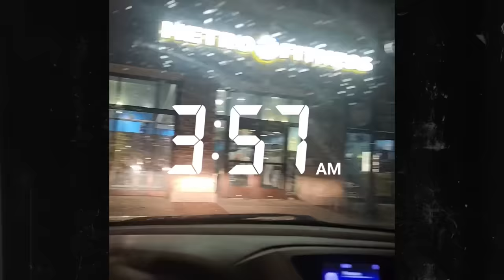I Can't Stop Falling Asleep | BORN DIFFERENT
28-YEAR-OLD Justice lives with narcolepsy type 1, a rare neurological condition that causes her to fall asleep "without warning" several times per day. The condition means Justice is unable to regulate her sleep-wake cycles, so she experiences fragmented sleep during the night and "sleep episodes" can happen at any time during her waking day. Whilst Justice does her best to schedule naps in an attempt to prevent episodes, she regularly falls asleep in public - something that she admits comes with "some level of embarrassment." She has been mistaken for being "passed out drunk" after falling asleep in nightclubs and even experienced an episode during her grandmother's funeral. Justice is not oblivious to how that might look to people who don't know she has narcolepsy - something that does make her feel "extremely vulnerable." Fortunately, Justice is surrounded by supportive friends and family, including her sister Ava. Having grown up with Justice, Ava is used to protecting her sister when she does have an episode in public: "I just make sure to keep her safe, making sure people respect her and that her episode is not a spectacle." With this support to fall back on Justice is adamant that whilst her condition can be frustrating "life is all about perspective" - and now, by advocating online, she is determined to show other young people living with narcolepsy that "you aren't chained in by your disorder. You still can live a functional life, you still can achieve the things that you want to achieve."

Videographer: Nathan Johnson
Producers: Kim Nguyen, Tom Buckman, Georgia Embling, Courtney Buabeng
Editor: Vanessa Nascimento

00:00 Intro
0:31 Meet Justice & Learn About Narcolepsy
4:50 Justice Has An 'Pass out Episode'
7:28 Outro